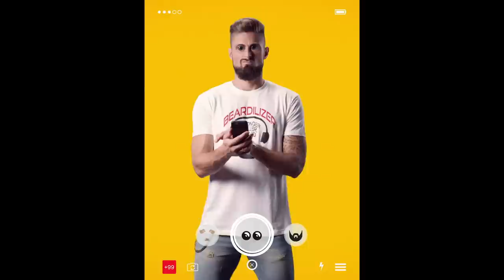Do you have a trophy beard? Share if you need one!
You are a King: Now grow a Beard like one | Beardilizer: #1 beard products brand in the world.

Arsenal's striker Olivier Giroud has agreed to represent his favorite brand through 2018!

We’re a bunch of guys who love our facial hair and want to spread the joy of owning a beard to as many people as possible. Many team members here at Beardilizer are professional beard and mustache competitors, so we really know our stuff when it comes to growing awesome facial hair.

If you have always wanted to be a true beardo, but can’t seem to get thick, even growth, we have the solution you’ve been looking for. Beardilizer beard growth products are all-natural and professionally-blended to stimulate hair follicles, so you’ll end up with the thick, full beard you are after.

But we’re not just here to help you grow your facial hair; we’re also here to help you keep it looking and feeling good. With cleanser, oil, wax, and more, Beardilizer products have you covered on all fronts.

BEARDS THEN AND NOW
From ancient times, beards have been a symbol of power, wisdom, virility, and honor. The 20th century threw beards into the realm of counterculture, with beatniks, hippies, and rockers sporting the grooviest beards. Later on, full, thick beards became largely associated with biker gangs and mountain men. And today, we’ve reached another new era in facial hair.

Over the past several years, beards and mustaches have become mainstream once more. Modern men have begun embracing facial hair in many different ways. There is a beard style for every personality, and with the right beard growth products, your possibilities are endless.

THE BEST BEARD GROWTH PRODUCTS
WITH THE BEST SERVICE
No one should have to deal with bad customer service; that’s why when we decided to create a company devoted to beard growth products, we knew we’d have to step up and provide the best possible service for our customers. When you shop with Beardilizer, you not only get the best of the best in beard growth products, you also get quality customer service with easy refunds, exchanges, and repairs. And, we offer a safe shopping guarantee, so you can always feel secure when you buy our beard growth products.

Go ahead, take a look around. We’re positive you’ll find what you need to grow and maintain your best beard ever.

Beautiful, Stronger, Fuller Beard with Beardilizer Oils, Creams, Balms, Wax, Gels, Spray, Wash, Supplement and More